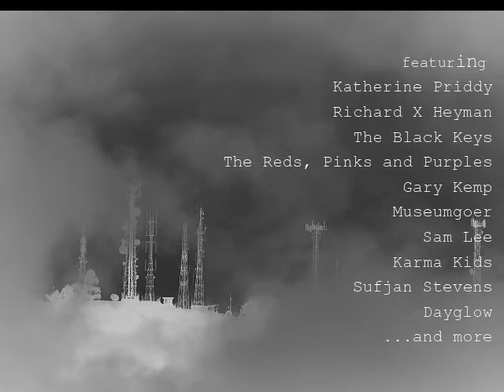Outsideleft - Week in Music 15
Seven days of music - one extremely helpful guide...
This week we review The Black Keys, Sufjan Stevens, Katherine Priddy, Sam Lee, Richard X Heyman, Karma Kids, The Reds, Pinks and Purples and more.